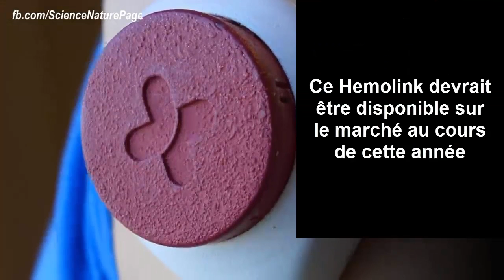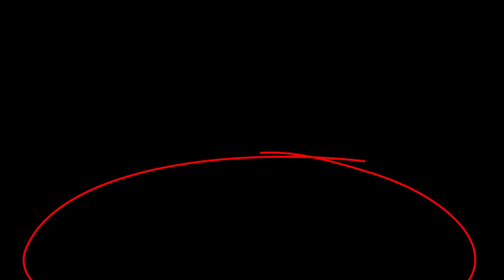humolink :Un outil révolutionnaire pour récupérer le sang sans aiguille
Un outil  révolutionnaire pour  récupérer le sang sans aiguille  qui remplacera  le dispositif de prélèvement sanguin traditionnel
Hemolink est un dispositif sans aiguille qui peut prélever des échantillons de sang,Il est conçu pour remplacer les méthodes actuelles de prélèvement d'échantillons de sang, il utilise une action capillaire pour recueillir 0,15 centimètres cubes de sang, Une quantité suffisante pour diagnostiquer les infections, les cellules cancéreuses, la glycémie et le cholestérol.
Étape 1 : l'utilisateur tient le dispositif contre leur peau
Étape 2 : le dispositif crée un léger vide qui tire le sang des capillaires
Étape 3: l'échantillon est ensuite envoyé au laboratoire approprié pour l'analyse
Les développeurs prévoient d'augmenter la durée de vie de l'échantillon jusqu'à 10 jours
Ce Hemolink devrait être disponible sur le marché au cours de cette année